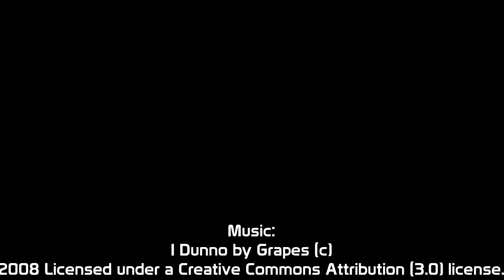Magnum Opus Cali - Luke Adkins - Wham Bam Dixie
The Ragin' Cajun Adam from Magnum Opus California checks in to give us an update on the drum tracking he did for Luke Adkins' song, "Wham Bam Dixie!